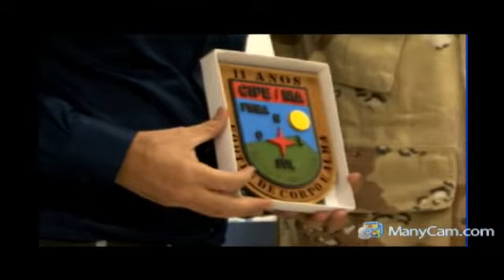Reunião Câmara de vereadores com presença da CAEMA